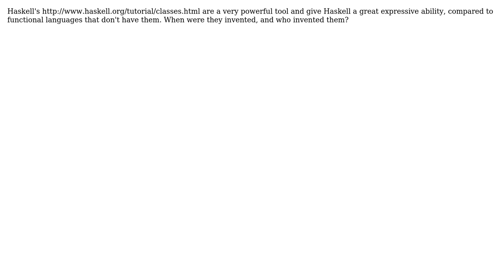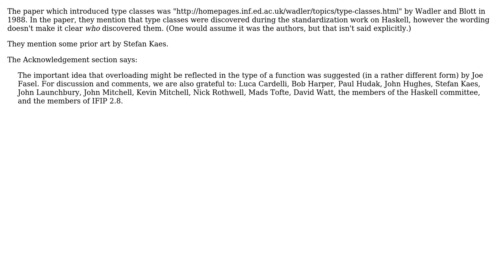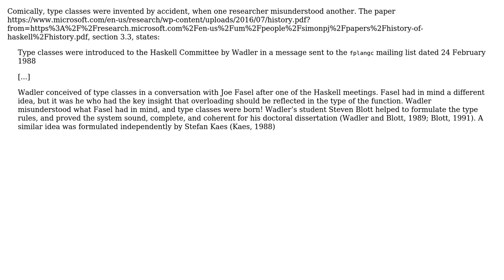Software Engineering: Who invented Haskell's type classes? (2 Solutions!!)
Software Engineering: Who invented Haskell's type classes?

With thanks & praise to God, and with thanks to the many people who have made this project possible! | Content (except music & images) licensed under CC BY-SA | Music | Images & others | With thanks to user Petr user Jorg W Mittag user gelisam user Ampt and the Stack Exchange Network Trademarks are property of their respective owners. You are responsible for your own actions.